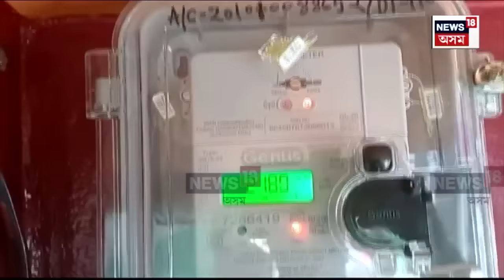Protest Against Smart Meter | স্মাৰ্ট মিটাৰৰ বিৰুদ্ধে গণেশগুৰিত প্ৰতিবাদ AAPৰ নেতা-কৰ্মীৰ | N18V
লগতে চাওঁক দিনটোৰ বহু গুৰুত্বপূৰ্ণ খবৰ |